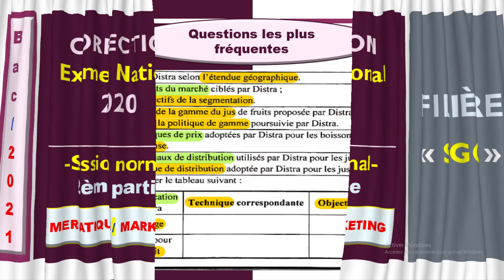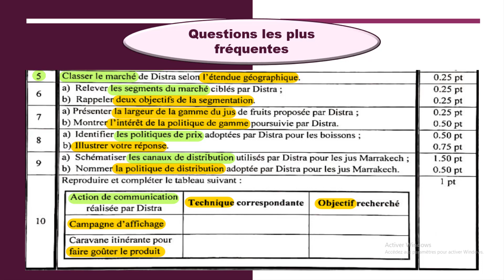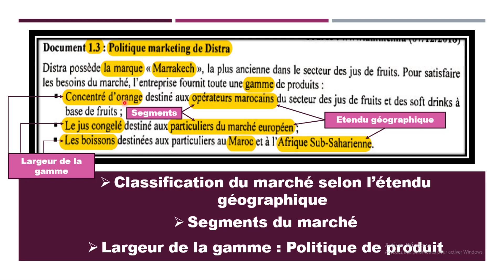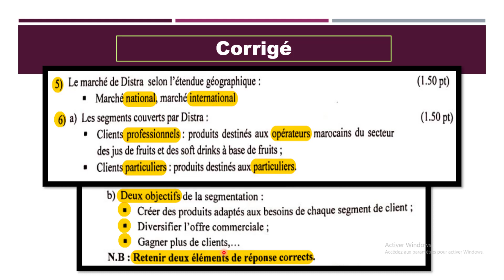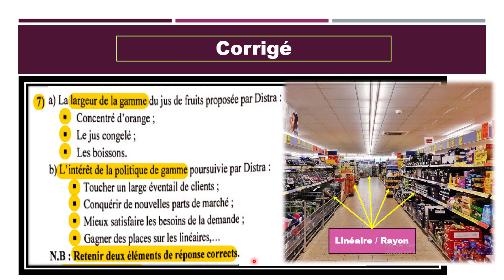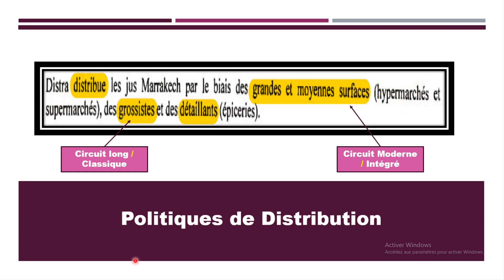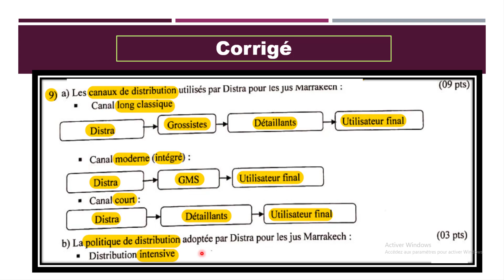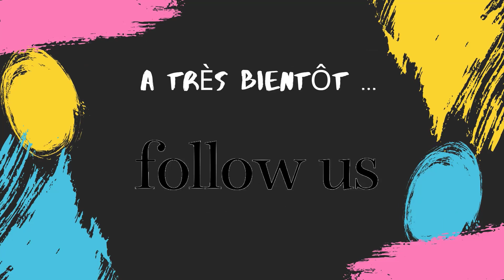📌EOAE 2ème Bac SGC : Correction de l'Examen National 2020 (2)👉 MERCATIQUE📍Questions fréquentes🤗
🙋‍♀️ Elèves 2ème Bac SGC ✏
Retrouvez dans cette vidéo les questions les plus fréquentes de votre Examen National se rapportant au chapitre "Mercatique" 👇

📍Classification du marché selon l'étendu géographique,
📍Segments et segmentation mercatique,
📍Politique de Produit : Largeur de la gamme de produit,
📍Politiques de Prix : Ecrémage, Alignement, Pénétration,
📍Politique de Distribution : Extensive/ Exclusive/ Sélective + Schéma des Circuits de distribution,
📍Politique de Communication : Publicité, Promotion des ventes.

Orga-facile

▶️ Lien vers la vidéo de la correction de la 1ère partie de votre Examen National 2020 -Session Normale- se rapportant aux chapitres "Approvisionnement" et "Production" 👇

📲 Soyez au RDV pour la prochaine séance qui sera réservée à la correction de la dernière partie de votre Examen National 2020 relative aux chapitres "Stratégie" et "Fonction Financière"

Bon Courage et à très Bientôt 💚